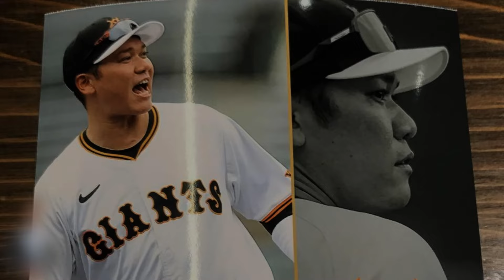【衝撃!!!!】35歳坂本、キャリア終焉の危機！3A首位打者に完全敗北の衝撃！巨人打線崩壊の真相 QSでも勝てない悲惨な現実！阿部監督 坂本・モンテス起用法で窮地に追い込まれる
🇯🇵⚾️ 巨人が新助っ人モンテスを獲得！3A首位打者の実力に期待が高まるも、坂本勇人との守備位置争いが浮上。チーム打線低迷の中、セ・リーグ混戦を抜け出す鍵となるか!? 🔥💪

📊 モンテスの3A成績: 打率.335、9本塁打、47打点。守備位置は二塁、遊撃、三塁をこなす多才ぶり。 🏟️👀

❓ モンテスと坂本、どちらが三塁のレギュラーを掴むと思いますか？ 守備位置の問題をどう解決すべき？ あなたの予想を教えてください！ 💭🤔